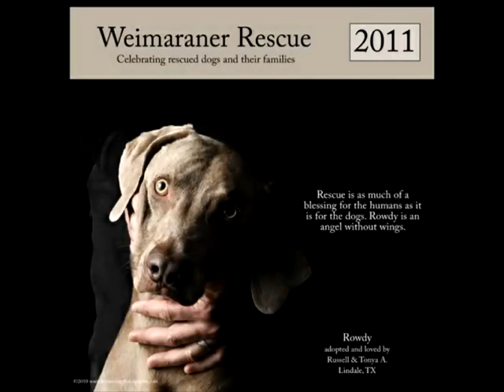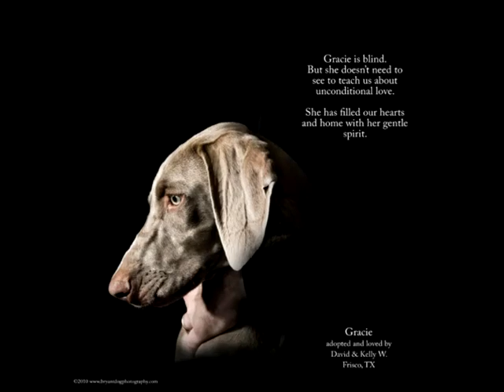Weim calendar 2011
2011 Calendat for Weimaraner Rescue by Bryant Dog Photography